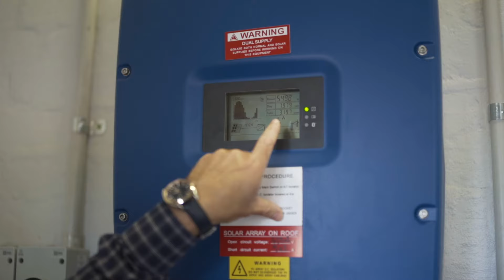What Choice Energy say about ANGRYchair Video Production